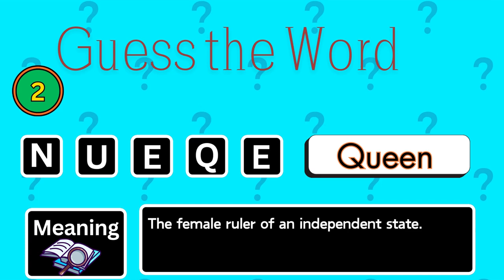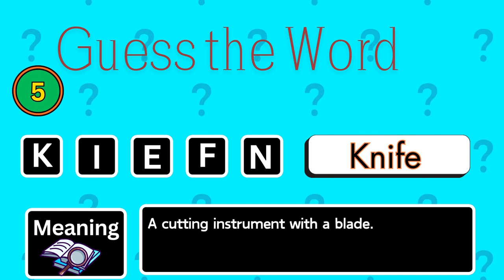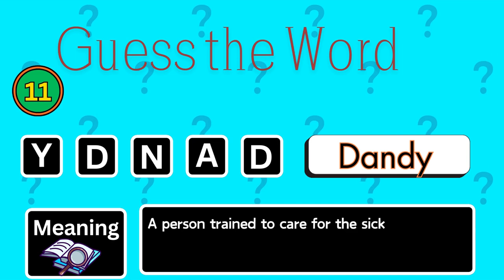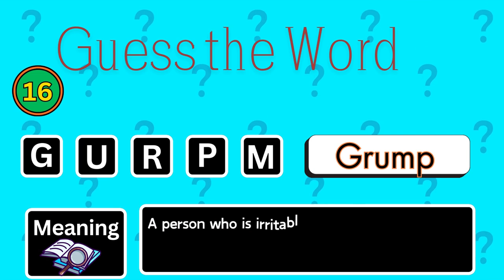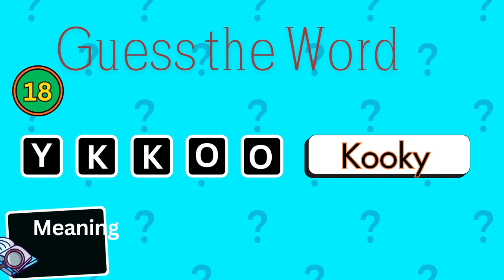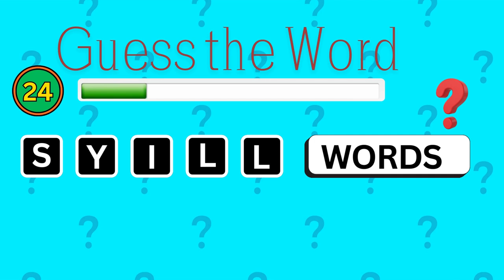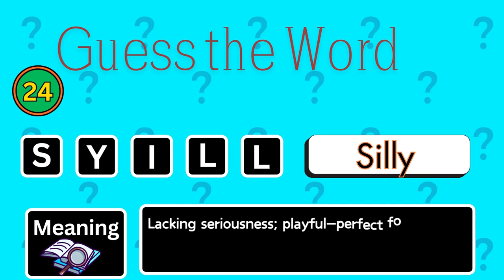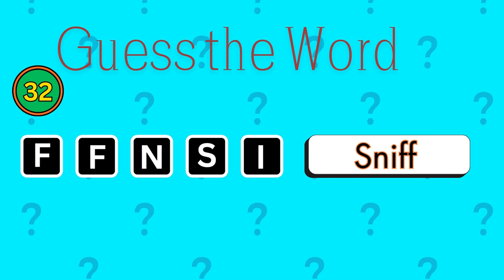Can YOU Unscramble These WORDS? 🧩🔠 30+ Word Scramble Quiz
Welcome to our fun and challenging word scramble quiz! 🧩🔠 In this video, you'll be presented with over 30 scrambled words that will test your vocabulary and problem-solving skills. Can you unscramble them all? 📚🧠🤔

Join us as we dive into this exciting brain teaser that is perfect for word enthusiasts and puzzle lovers alike. Whether you're playing solo or challenging your friends and family, this letter scramble quiz is sure to entertain and sharpen your mind.

Don't forget to pause the video to give yourself ample time to guess each word before we reveal the answers! How many can you get right?
Let’s see how quickly you can unscramble these words. Good luck!